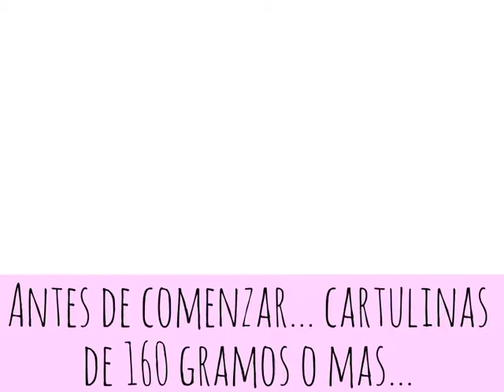ScrapLifting de Georgia Heald - "Lo que no se Hace"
Este video tiene por finalizar mostrar mis primeros pasos tratando de emular a Georgia Heald, por lo que he realizado un paso a paso de lo que NO se debe hacer. la idea es aprender de los errores... y que todo se resuelve finalmente!.